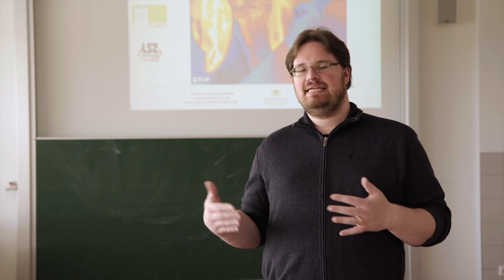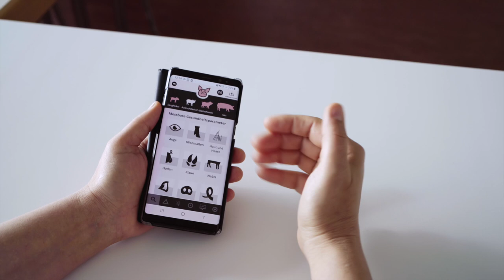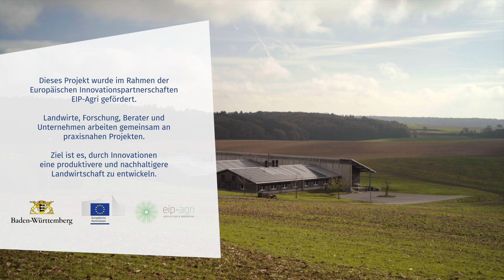Coaching für Schweinehalter: Tiersignale erkennen, verstehen und nutzen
Damit Schweinehalter und ihre Mitarbeiter früh erkennen, dass ein Tier krank ist, bietet die Landesanstalt für Schweinezucht (LSZ) im Rahmen des EIP-Projekts „Pig Handling“ ein Coaching für sie an. Sie lernen dabei Tiersignale besser zu verstehen und einzuordnen - so können sie einem Leiden der Tiere schneller entgegenwirken. Die Schulungen vermitteln aktuelle Erkenntnisse aus der Wissenschaft und wenden dabei moderne Technik an: eine App stellt mithilfe von Wärmebildaufnahmen und Kurzfilmen Krankheitsbilder anschaulich dar und unterstützt dabei, bereits erste Anzeichen richtig zu deuten.

Das Kernthema ist, dass die Hände des Landwirts, die Motivation und die Kompetenz Tierschutz bedeuten. Wir brauchen hier immer wieder die Frage, was brauchen unsere Landwirte, unsere Tierbetreuer, damit sie ihren Job gut machen können. Denn Motivation und Kompetenz der Landwirte ist praktisch angewendeter Tierschutz. Wir stellen bei uns im Stall fest, wenn unsere Mitarbeiter geschult sind, dass wir zum Beispiel Ringelschwanznekrosen früher erkennen, dass wir danach schauen nach der Genetik, nach der Fütterung, dass wir Haltungsbedingungen allgemein optimieren. Dass wir sehen, was ist gesund und was ist krank am Tier. Die Schweinehalter haben heute einen ganzen Strauß an Herausforderungen. Das ist natürlich die große Frage nach mehr Tierschutz. Aber auch Klimaschutz, Umweltschutz, Verbraucherschutz - also die ganzen Schutzfragen. Zusätzlich wollen sie natürlich ihre Familie vernünftig ernähren und auch noch Geld verdienen, damit ihr Betrieb auch weiter existieren kann. Langfristig sehe ich, wenn die Landwirte Tiersignale besser lesen und erkennen können, sehe ich ein großes Potential für die Schweinegesundheit. Wenn der Landwirt früher erkennen kann, ob die Tiere krank werden, kann er schneller reagieren. Und so können auch schneller Schmerzen, Leiden oder Schäden von den Tieren ferngehalten werden. Wir zeigen den Schweinehaltern in den Schulungen vor allem auch neue Erkenntnisse aus der Wissenschaft. Diese beziehen sich natürlich vor allem auf das Thema Tiersignale.
Wie erkenne ich, dass ein Tier krank ist, oder möglicherweise krank wird. Bei den Schulungen geht es immer wieder um das Kernthema auch der Tiersignale-App, dass ich erkenne, wann ein Tier gesund ist, wann sich Veränderungen zeigen oder vielleicht die Gesundheit schon kippt. Dass wir Tierschutzindikatoren feststellen müssen, wenn die Tiere krank werden. Dass wir rechtzeitig eingreifen können und das Ganze auch begreifen. Heißt mit den Händen wieder ans Tier fassen, spüren, haben die Tiere Fieber. Dieses Feeling zu entwickeln. Aber auch unterstützt mit dieser hochmodernen Wärmebildkameratechnik, damit wir das Grundproblem hinter dem Problem manchmal zu Gesicht bekommen. Geht man in die Schweinesignale hinein, findet man die Auswahl nach Altersstufen. Wählt dann eine Altersstufe aus, ein dazugehöriges Organsystem, wie z.B. hier die Klauen. Für die Kronsaumenentzündung sind dann auf einer Informationskarte, die im Ampelsystem die Symptome - in Grün gesunde Klaue, in Gelb die Veränderung beginnt und Rot wir haben eine Kronsaumenentzündung - sichtbar hinterlegt. Gleichzeitig dazu auch noch Hilfestellung und Erklärvideos, z.B. zur Klauen-Anatomie aber auch zur Entzündung.
Die Landwirte sind über dieses Projekt, vor allem über die App mit den Tiersignalen, besser befähigt, die Situation mit ihren Tieren im Stall jederzeit einzuordnen, zu reagieren und die richtigen Schlüsse daraus zu ziehen, Hilfe zu holen oder selber Hilfe zu leisten. Für unseren Betrieb hat das EIP Projekt eine deutliche Steigerung in Sachen Tiergesundheit gebracht. Das kommt dem ganzen Betrieb zu Gute.